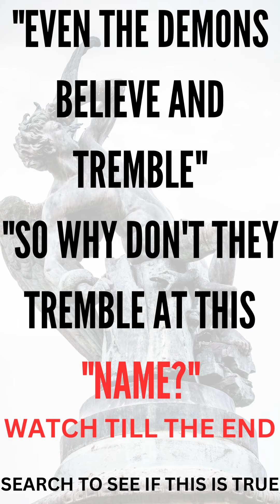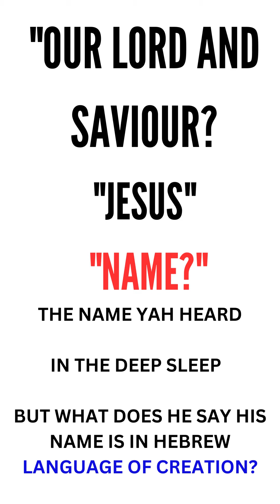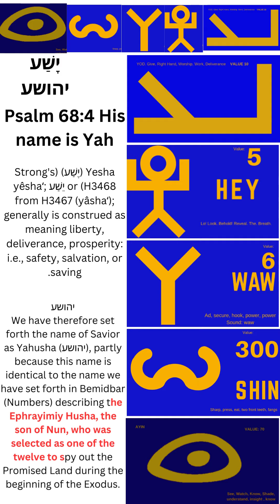Demons Call him Lord Saviour & Don't Fear So Whose Name Makes Them Fear?